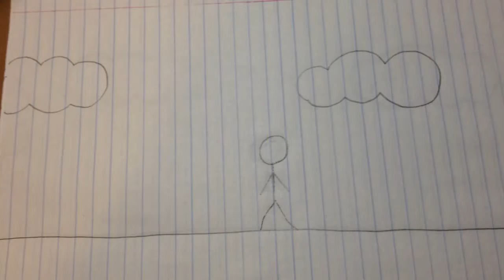The Adventures of Stickman preview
We will be updating The Adventures of Stickman check back soon to find out what happens!